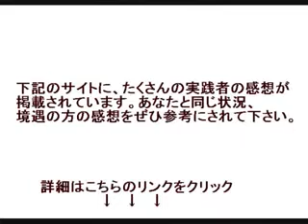身長を伸ばす方法～俺の身長がこんなに伸びるはずがない x264 WMV V8 x264 WMV V9